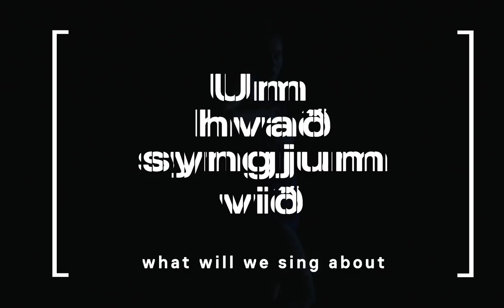um hvað syngjum við // what will we sing about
Pieter Ampe’s work is about people who meet and hang out together.
Pieter himself likes to be naked in the snow, dance in wild parties and sing in the car.
Here he meets 8 dancers of the Iceland Dance Company.
Elín, Andrean, Tilly, Charmene, Felix, Shota, Erna and Una.
Some come from Iceland and others from far away.
Each of them with their own story.
Meeting in winter: a dark, and at times, depressing season: a time to be introvert.
Except when rolling naked in the snow, dancing in parties and singing in cars together.
So when we look into ourself, what are the questions we are faced with?
Is it important to find answers or is just sharing them questions enough?
Can we dance our questions?
Can we sing them?
To imagine a bear juggling apples while driving on a monocycle makes some cry and others laugh.

It is already a beautiful gesture to sing songs together to make the long dark nights pass.
By Pieter Ampe in collaboration Jakob Ampe, Valdimar Johannsson, Barbara Demaret, Jelle Clarise and Iceland Dance Company.
Concept: Pieter Ampe.
Music, composition and voice coaching: Jakob Ampe.
Evil eye: Jelle Clarisse.
Dramaturgic advice: Barbara Demaret.
Light and sneaky advise: (guardian angel) Valdimar Johannsson.
Choreography in collaboration with dancers
Dancers: Sigurður Andrean Sigurgeirsson, Elín Signý Weywadt Ragnarsdóttir, Erna Gunnarsdóttir, Felix Urbina Alejandre, Charmene Pang, Tilly Sordat, Shota Inoue and Una Björg Bjarnadóttir.